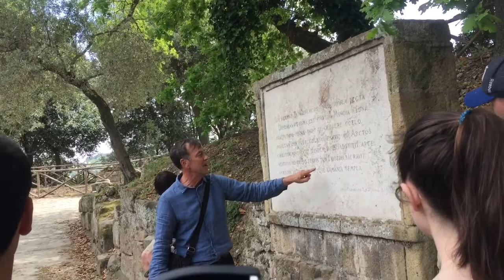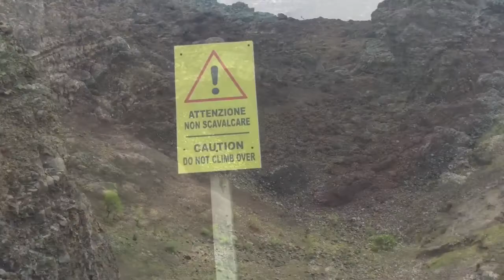Italy Trip April 2017 - Mr. Dunn